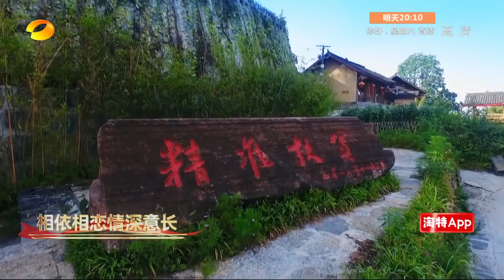【纯享】复兴正在路上！《领航》致敬建党百年《2021-2022跨年晚会》丨MangoTV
或【加入会员】 ，《湖南卫视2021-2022跨年晚会》青春闪耀，光芒来袭，精彩与你相遇！

【节目简介】晚会围绕“你就是光”的主题，通过节目表演回顾2021年度焦点，致敬2021年奋斗精神，激活青春能量，向世界传递中国声音！